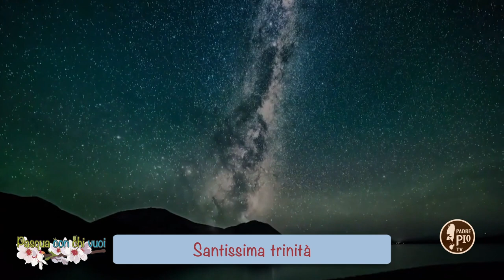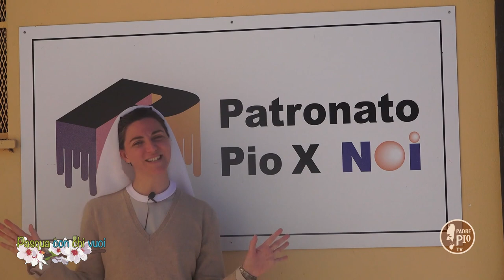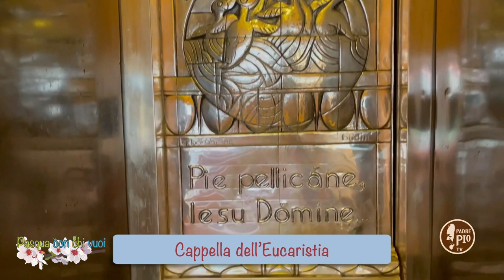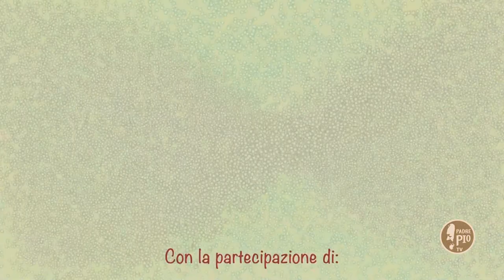La nostra domenica nella Chiesa di San Pio da Pietrelcina (Pasqua con chi vuoi 30 maggio 2021)